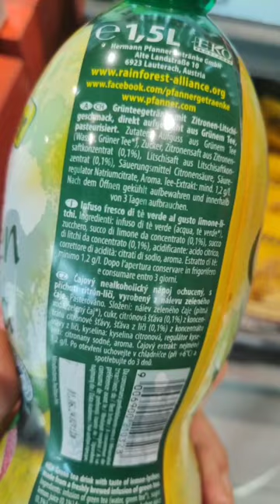Tè verde in bottiglia - Consigli per la spesa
Quale the, tè, te o tea verde bisogna bere? Tutti i green tea vanno bene?

Quelli in bustina? Della bottiglietta? Quale marca? Cos'è il tè matcha o matcha green tea? Come va preso? Tè verde? Tè verde matcha? Tè matcha?

Abbiamo visto che il tè verde in bottiglia sarebbe da evitare, ma se questo rappresenta un'alternativa alla coca cola o ad altre bibite superzuccherate e gassate, allora possiamo rivedere il tutto...

Parola al contesto

🏋 Vuoi un 𝗣𝗥𝗢𝗚𝗥𝗔𝗠𝗠𝗔 𝗗𝗜 𝗔𝗟𝗟𝗘𝗡𝗔𝗠𝗘𝗡𝗧𝗢 costruito su di te,

🍎 Hai bisogno di un 𝗣𝗜𝗔𝗡𝗢 𝗡𝗨𝗧𝗥𝗜𝗭𝗜𝗢𝗡𝗔𝗟𝗘 SOSTENIBILE, che non mollerai dopo due
giorni e che ti faccia raggiungere il tuo obiettivo?

📧 Stanco di scarsi risultati in palestra? Vuoi raggiungere i tuoi obiettivi più velocemente? Scrivimi a :

Gli integratori più buoni che tu abbia mai provato, con gusti spaziali!

🔵ATTRIBUTION 🔵